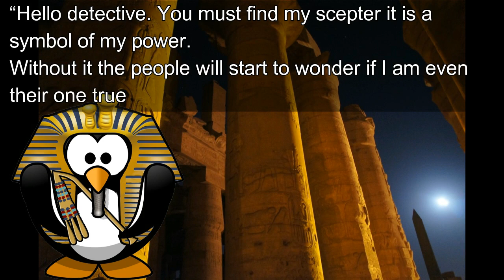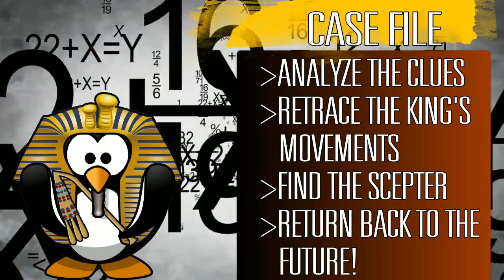Math Mystery Case of the Forgetful Pharaoh - Fractions Review Video Hook.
This is the video hook for the Fractions Math Mystery 'Case of The Forgetful Pharaoh.' Designed to set the stage to engage, this optional video can be used to introduce your students to this fun fractions review activity.